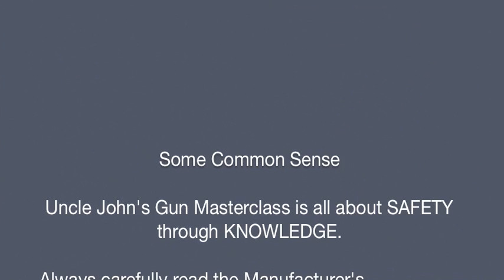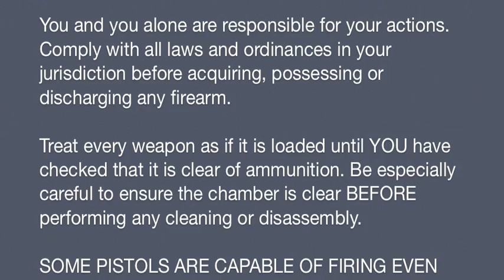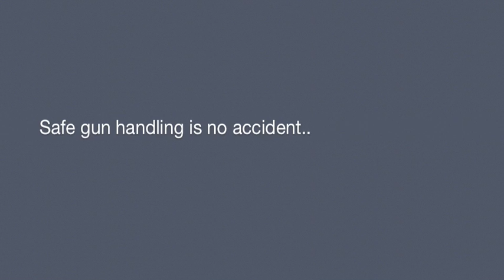Beretta M9 and Beretta FS92 - Field Stripping and Cleaning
An introduction to the Beretta M9 (and Beretta FS92) 9mm semi-automatic pistol, field stripping and cleaning and safety features.